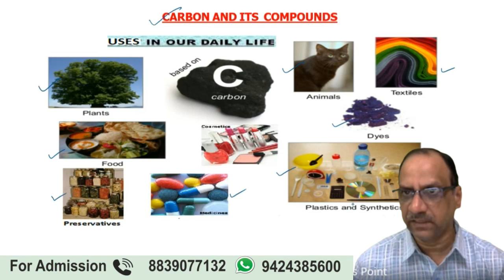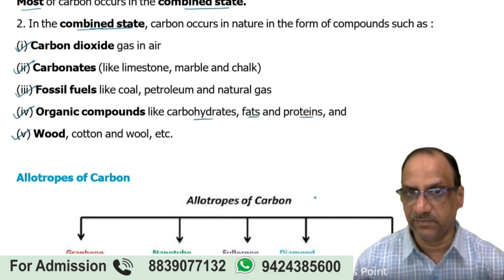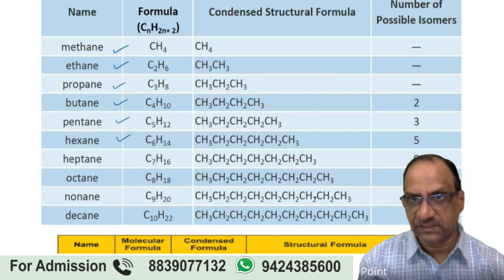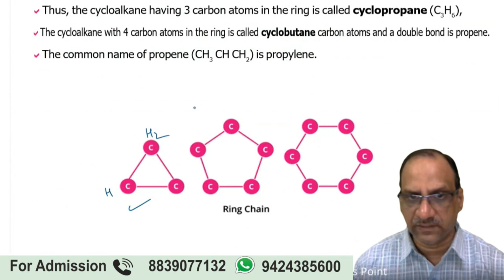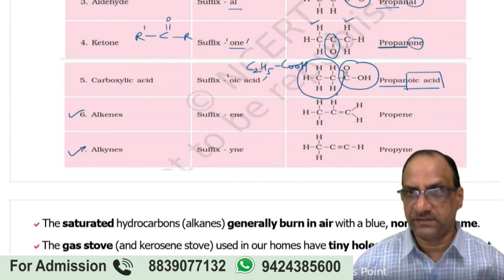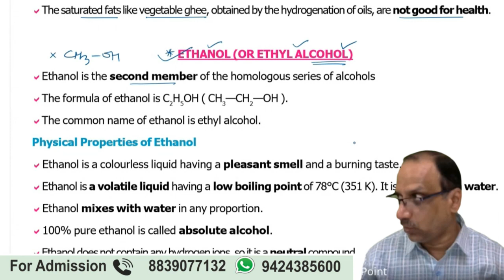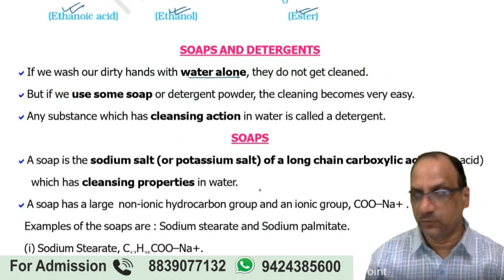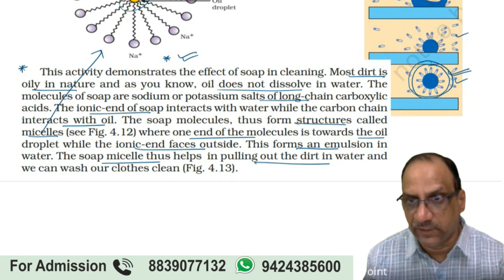10 Science | Carbon and its Compounds | Full Chapter | One Shot Revision | NCERT Chemistry | CBSE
10 Science | Carbon and its Compounds | Full Chapter | One Shot Revision | NCERT  Chemistry | CBSE